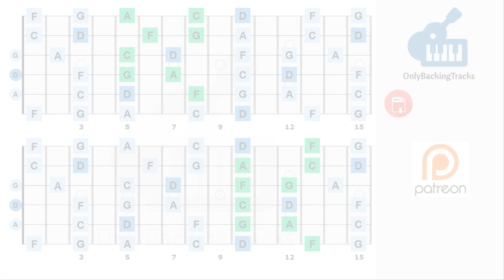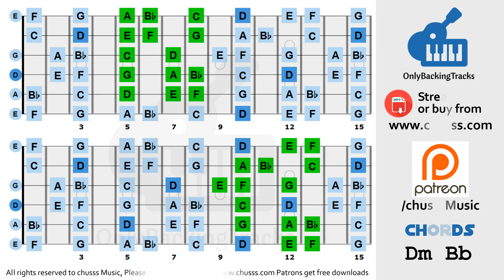Dreamy Chill Backing Track in D Minor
Dreamy Chill Backing Track in D Minor 140 bpm
❆ 35+ Backing Tracks Collection

Our channel has been up since 2006 :) Thanks for all the kind support of music buddies around the world

► USAGE.